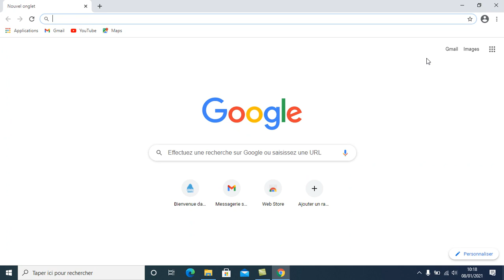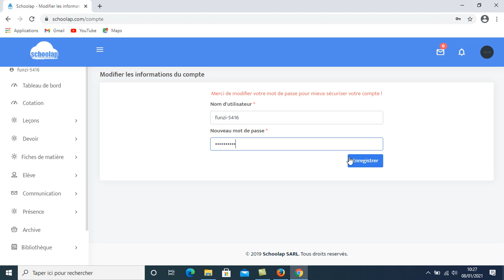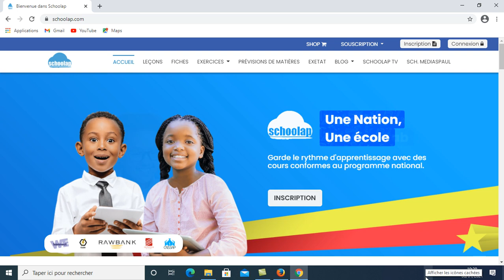Comment se connecter et se déconnecter de la plateforme Schoolap ?